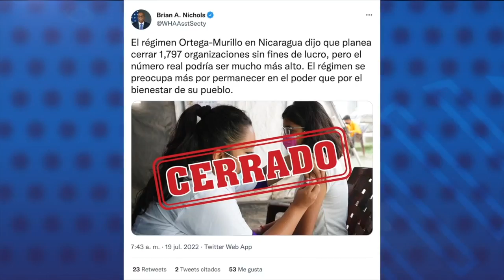Daniel Ortega descarta un diálogo con EE. UU, porque “Es ponerse una soga al cuello”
Daniel Ortega descartó este martes 19 de julio en la Plaza de la Revolución cualquier diálogo con el Gobierno de Estados Unidos, que ha impuesto una serie de sanciones internacionales contra más de 40 altos funcionarios del régimen, incluida su esposa la vicepresidente Rosario Murillo, por su involucramiento en la represión, corrupción y graves violaciones a los derechos humanos.
En un acto transmitido en cadena nacional de radio y televisión, con una coreografía de la Juventud Sandinista y la ausencia de líderes políticos internacionales, Ortega comparó su régimen con el general Augusto Sandino, asesinado por la Guardia Nacional con el contubernio de Estados Unidos en 1934 y dijo que los diálogos con los EE. UU. son para “ponerse la soga al cuello”.